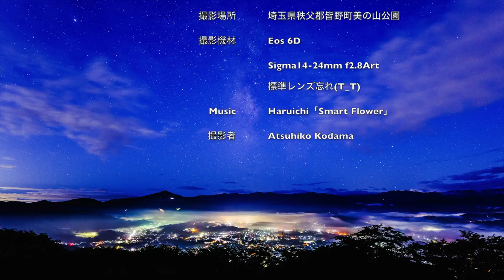秩父雲海、美の山公園より(From Chichibu Minoyama Park in Japan, Mount Bukō and the sea of clouds)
Instagramページ
旅行の予約は楽天トラベルへ　(Go To トラベルキャンペーン対応)

撮影場所　埼玉県秩父郡皆野町　美の山公園
当日は、標準レンズ忘れて、超広角レンズで撮影となり、切り出し拡大画像のため、画質が悪いですが、よろしくお願いします。